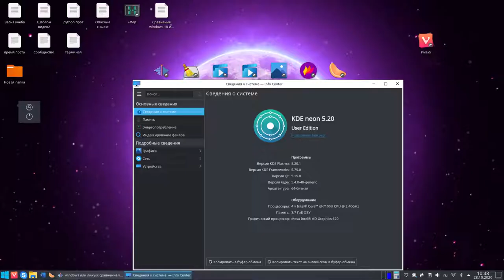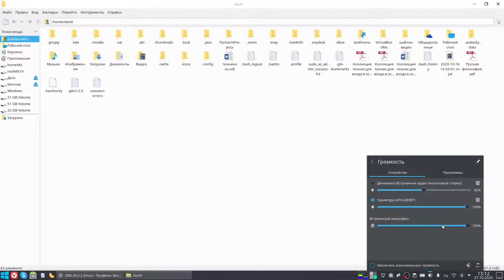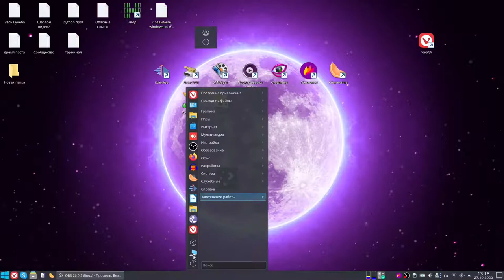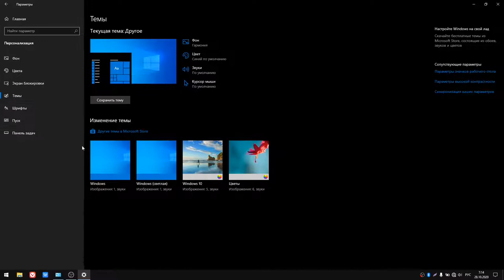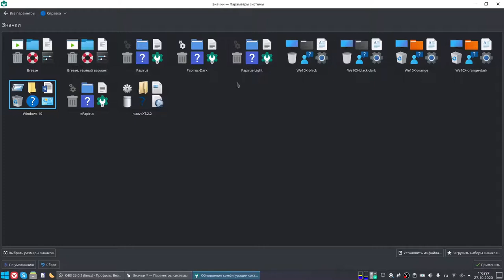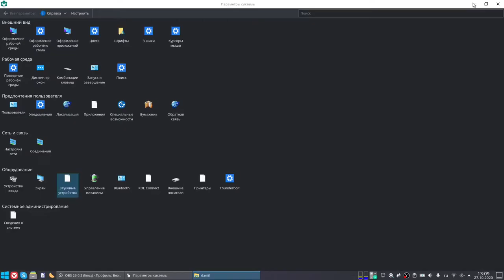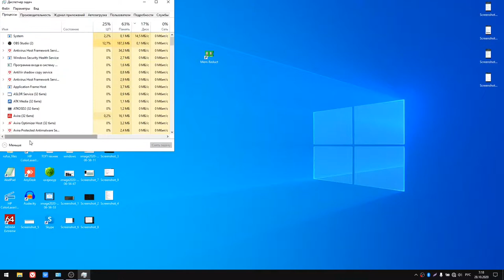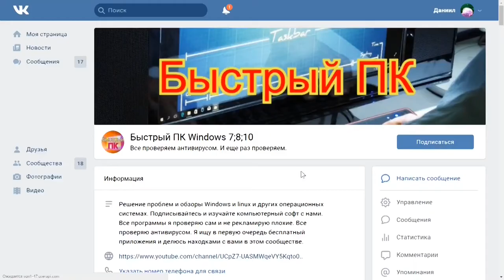Windows или Linux сравнение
Устанавливается просто как минт. Рекомендую программу для создания загрузочного диска взять с оф сайта Если брать с их сайта, то антивирус ругается.
Немного статистики:

запуск 700 мб- 1гб.

браузер 1.06

видео в hd 1.54

superkart 1.57

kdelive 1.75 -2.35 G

Советую отключить эффекты на слабом ПК.

Мало предустановленных программ.

Но есть удобный маркет приложений.

Новое ядро 5.4.0-42 от ubuntu

вес iso 1.6 гб тест онлайн neon

О канале:
Обзор ОС.